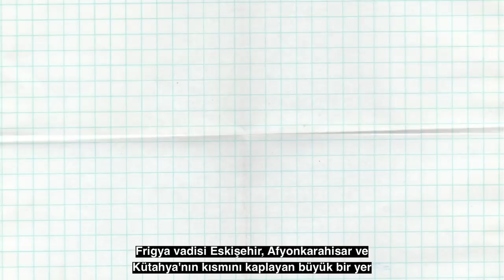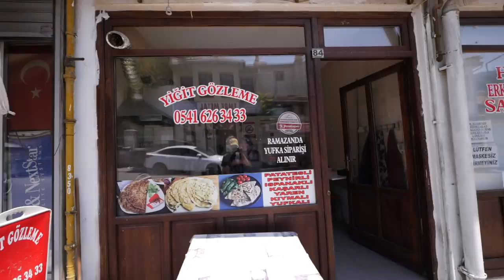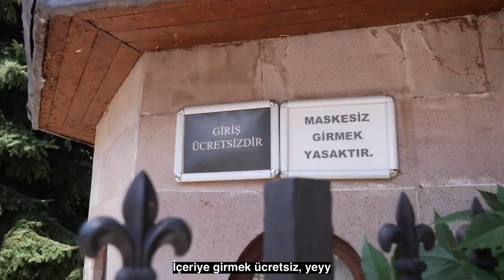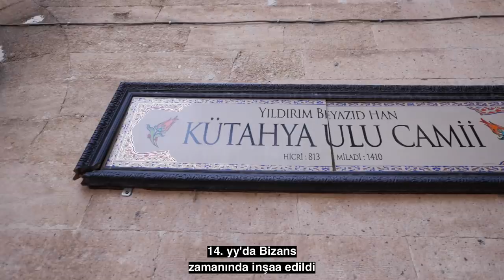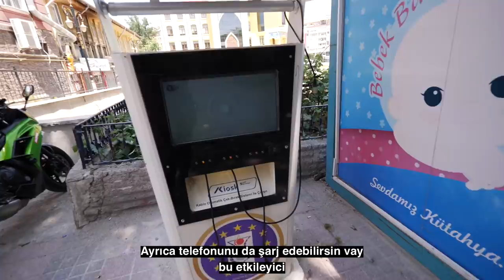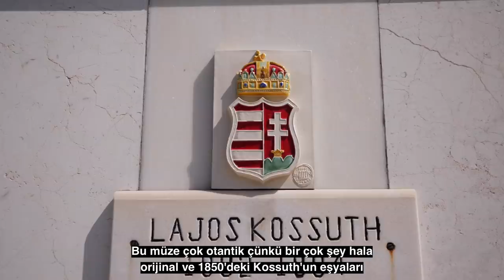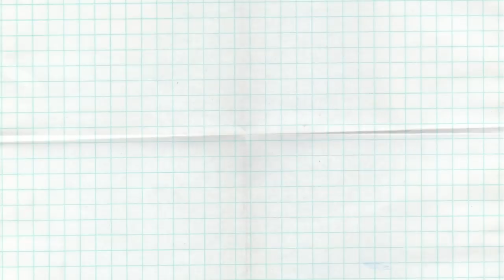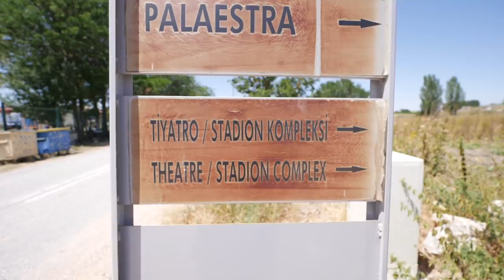This is KÜTAHYA!! 🇹🇷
🇹🇷 There are 81 reasons to fall in love with Turkey and number 43 is Kütahya!

On my journey to visit all 81 cities in Turkey I also made it to Kütahya,
a province in Western Turkey that is known for its unique porcelain art and its history that dates back to over 3000 BC.

My first stop in Kütahya is a place that was home to one the first settlers that used to live here: The Phrygian Valley.

Another place that I visited was the Ulu Camii: It's the the only sultan mosque in Kütahya and it took 29 years to complete it.

It is quite an impressive building with large columns inside the mosque that were brought from the Ancient City of Aizanoi.

Aizanoi was the main settlement of the Aizanitisians, who lived under the rule of the ancient Phrygians.